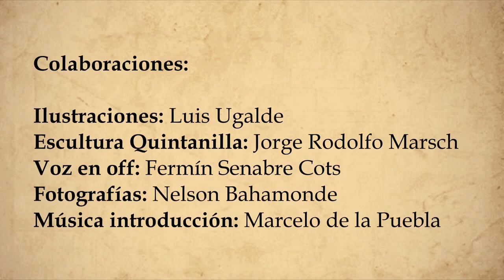Juan y Checho Cueca a don Antonio de Quintanilla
Single que cuenta la historia de Antonio de Quintanilla, gobernador de Chiloé que mantuvo a la isla como el último reductor español hasta 1826. Este trabajo fue realizado en conjunto con el historiador Ángelo Guíñez Jarpa, el cual entregó la letra para musicalizarla a una Cueca Chilota. La introducción musical en guitarra la toca Marcelo de la Puebla. La escultura de Quintanilla fue hecha por Jorge Rodolfo Marsch. Gracias por todas las colaboraciones. Saludos de Juan y Checho.